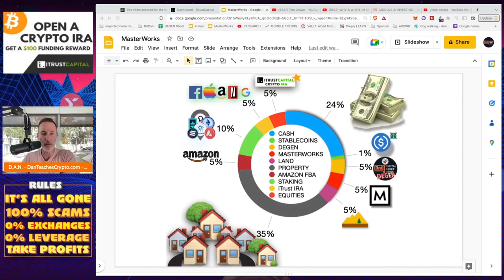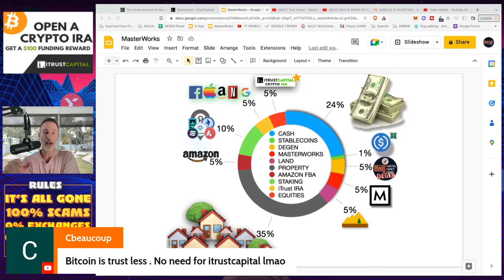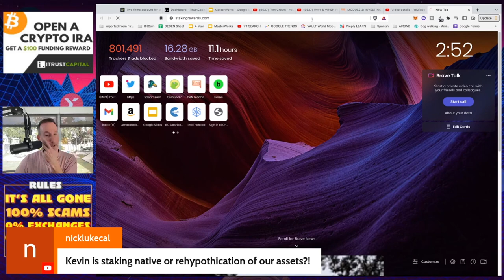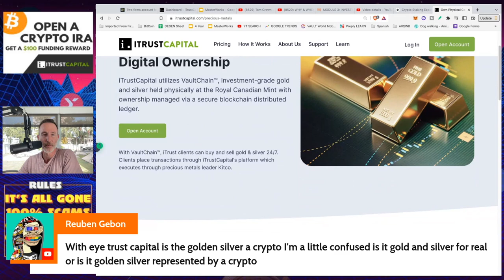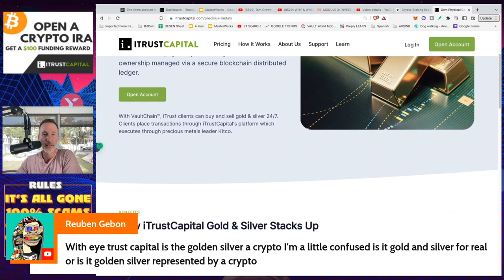Q&A: CAN YOU TRUST iTRUST? FTX CONTAGION? A DISCUSSION WITH iTRUST & COIN LEDGER CEO’s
●▬▬▬▬▬▬CELSIUS/VOYAGER TIMELINE▬▬▬▬▬▬▬●

0:00 - Market Recap | Topics Overview
2:04 -

●▬▬▬▬▬▬CRYPTO ESSENTIALS▬▬▬▬▬▬▬●

●▬▬▬▬▬▬▬▬FOLLOW D.A.N.▬▬▬▬▬▬▬▬▬▬●

●▬▬▬▬▬▬▬▬STRATEGIES▬▬▬▬▬▬▬▬▬●

●▬▬▬▬▬RECOMMENDATIONS▬▬▬▬▬●